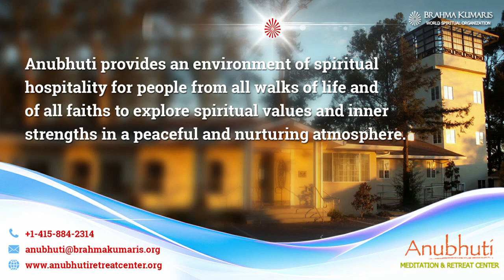Power of Thought || Session: 1 || By BK Kabirbhai || Anubhuti Meditation